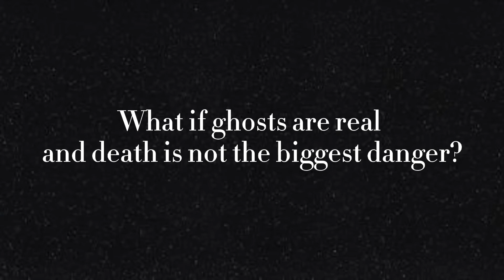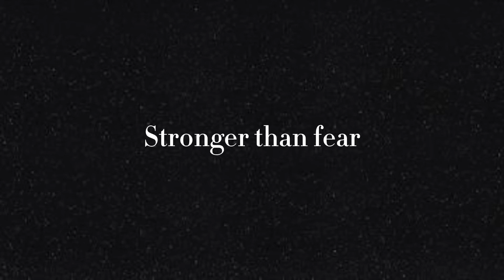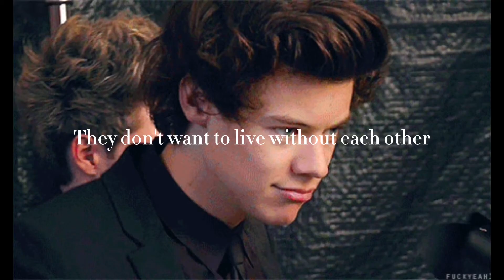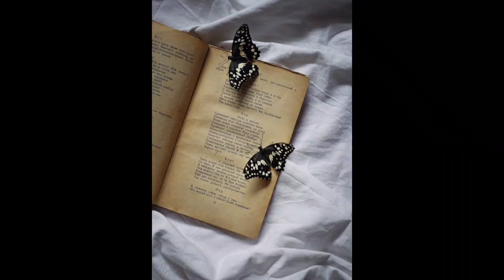Wingless//FF Harry Styles CZ - AdeleStyles_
Je to můj druhý trailer, tak to prosím berte v potaz😊
Dal mi opravdu spoustu práce a jsem na něj celkem pyšná😌😁

Budu opravdu moc ráda za jakoukoli podporu😊😘